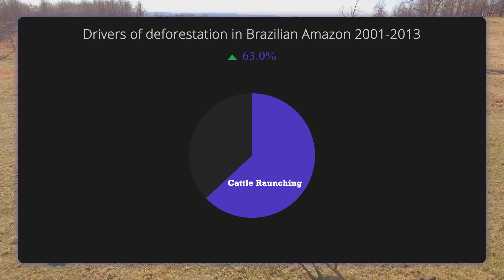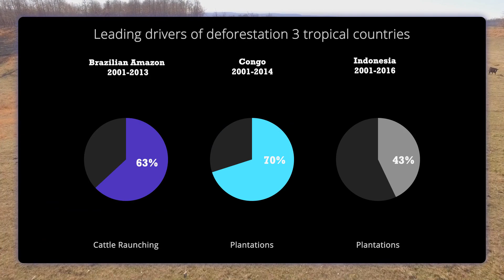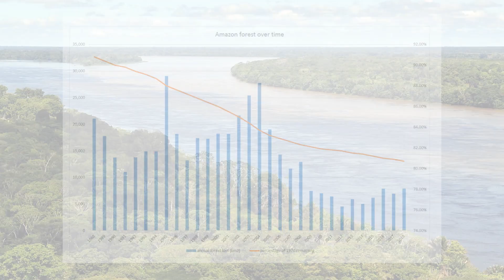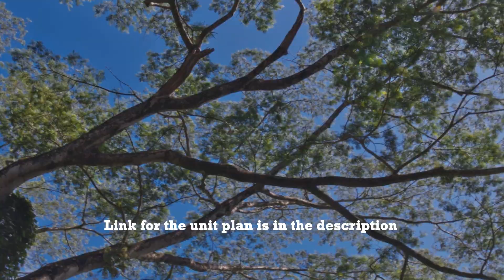Deforestation of the Amazon rainforest in detail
Deforestation is a concerning issue today. In this video we explore deforestation in the Amazon rainforest. The causes & effects. Why its important.

This is Part 2/5 of the deforestation series.

Perfect for the school classroom. recommended ages 9-13